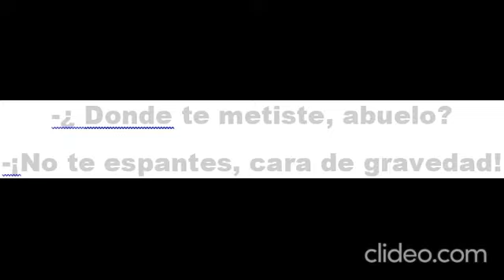Donde te metiste, abuelo no te espantes, cara de gravedad En Mari